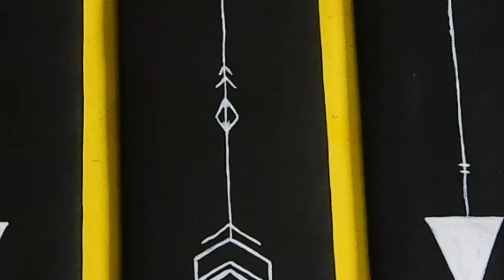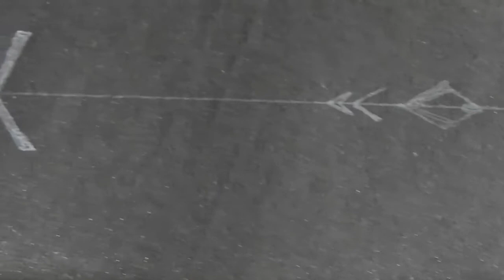DIY using waste CARDBOARD for home decoration // diy wall decor// diy craft// Best out of waste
In this lockdown try this easy wall decor from waste cartoon and decorate your home.
Thankyou!!